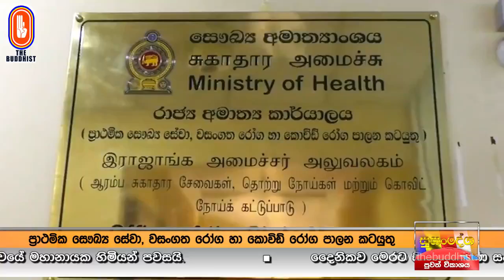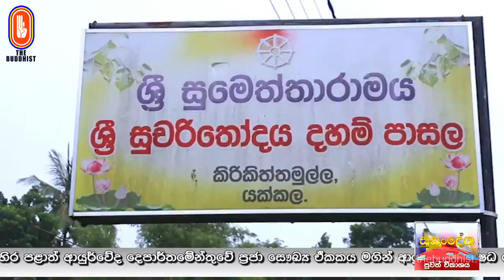Susandesha News | 2021-09-07 | 8.30 PM | සුසංදේශ පුවත් විකාශය